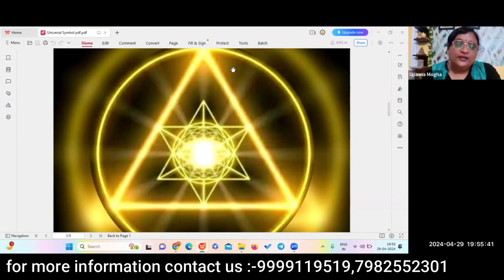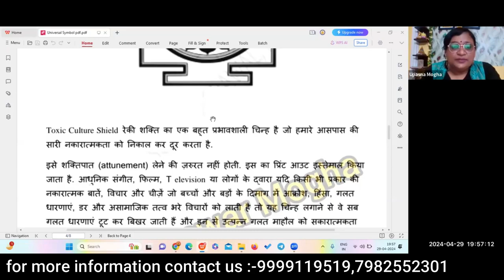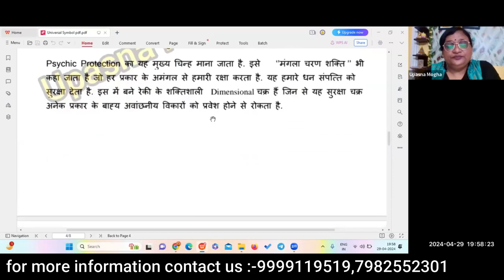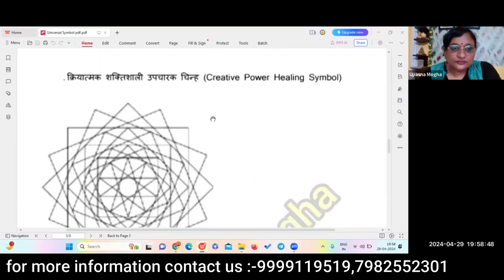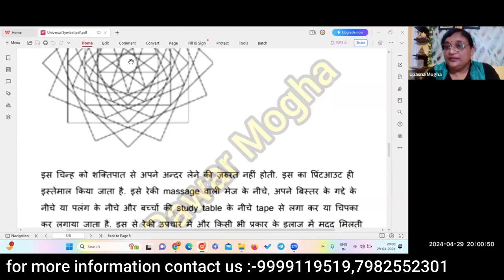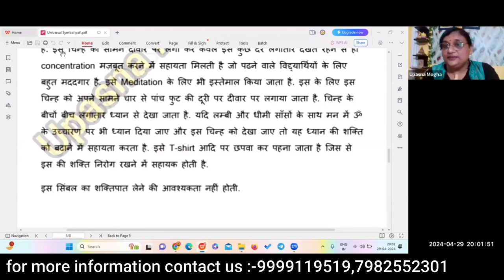Universal Reiki Symbols ||reiki for positive energy||drawing reiki symbols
By:- Grand Master Healer Upasana K Panwar Ji
3 Months Course

In this ultimate guide, discover how to unlock the power of Universal Reiki Symbols. Learn about the significance and uses of these sacred symbols in Reiki healing practices. Whether you're a beginner or an experienced practitioner, this video will provide you with valuable insights on harnessing the energy of Universal Reiki Symbols for spiritual growth and well-being. Watch now to elevate your Reiki practice to the next level!